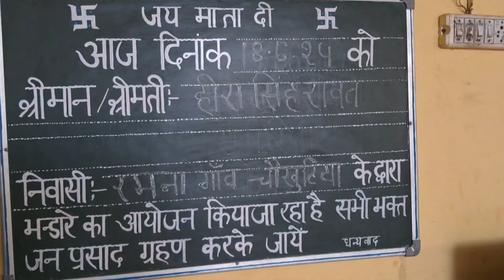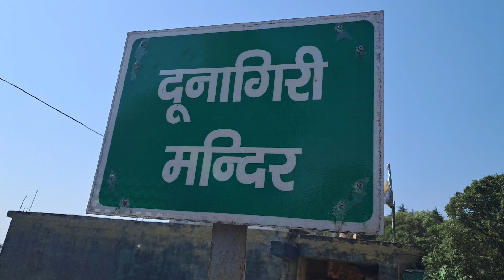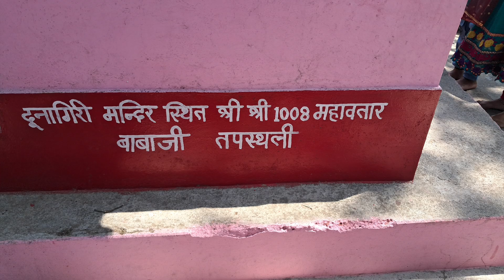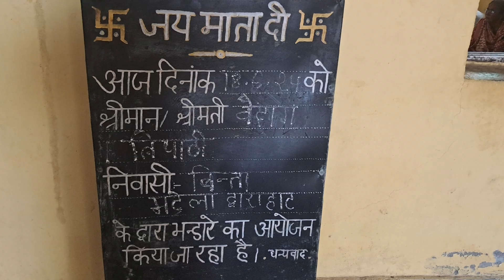माता रानी का स्वादिष्ट भंडारा खाने का सौभाग्य मिला हम सबको 🙏🙏🙏